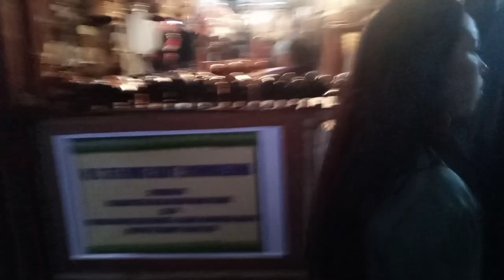Hornbill festival Night bazaar Nagaland Off kohima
hornbillfestival2022 nightbazaar Nagaland Off kohima Night bazaar kohima Naga hornbill festival